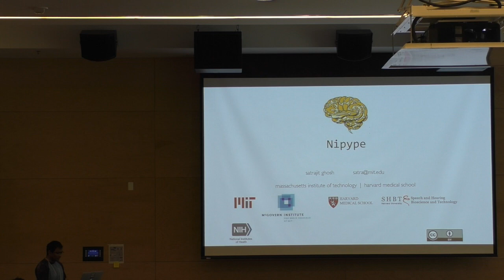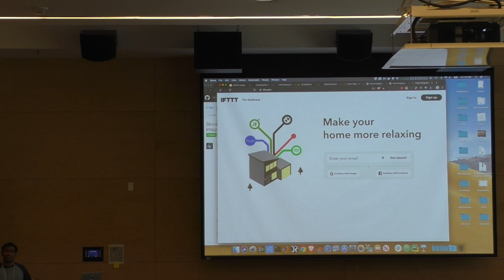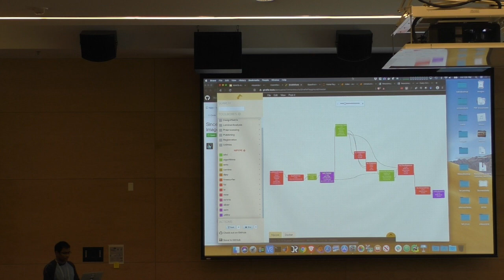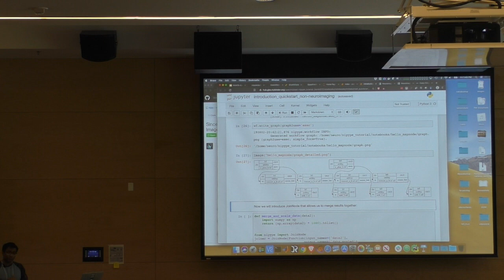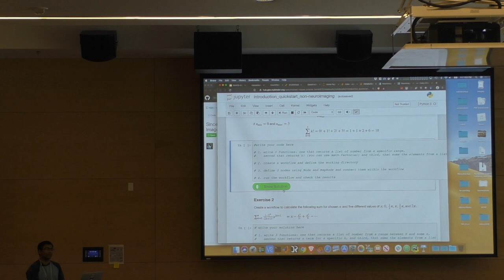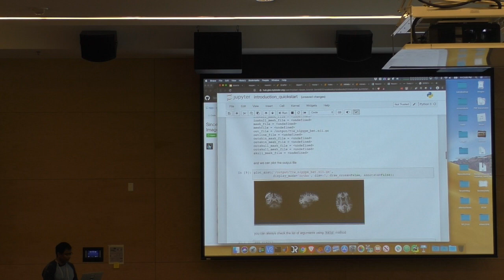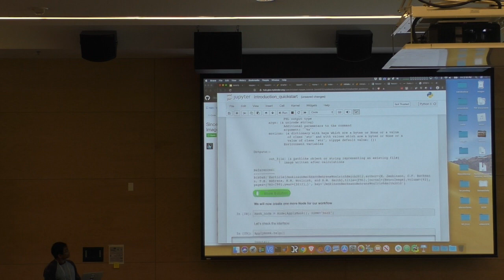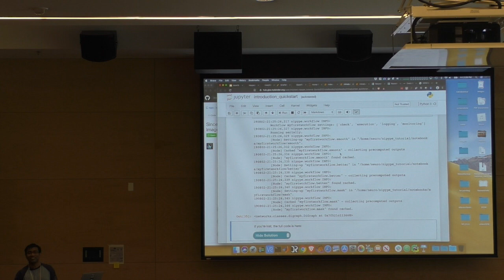NeuroHackademy 2019: Satra Ghosh - Nipype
As part of the 2019 NeuroHackademy, Satra Ghosh (McGovern Institute for Brain Research/MIT) presents a lecture on Nipype.

Recorded August 2, 2019 on the University of Washington campus.